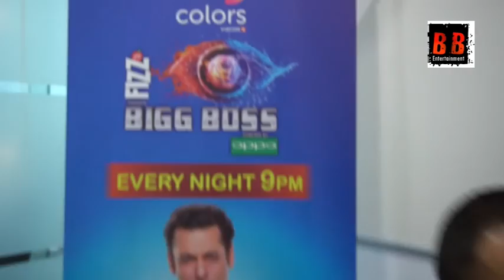Big Boss 12 Elimination Nirmal Singh